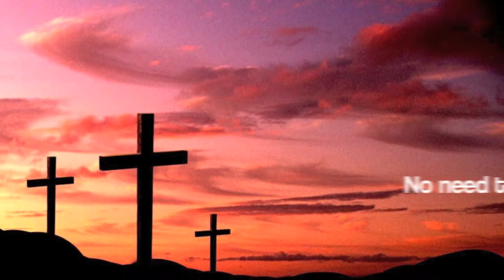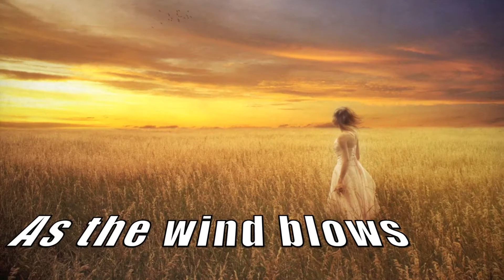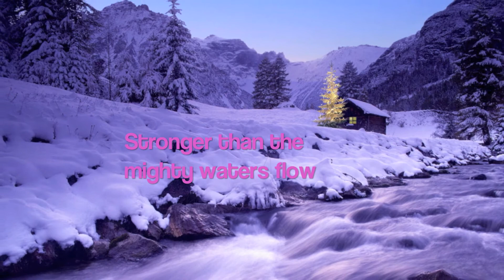Tim Feehan - February Snow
"February Snow" was written, produced and performed by Tim Feehan and celebrates Father Grattan Feehan's 50th year as a Priest in the Catholic Redemptorist Order.  The accompanying video was produced by Matthew Feehan.

For more on Tim Feehan, and for some of the best young, up-and-coming, independent American and Canadian recording artists, please check out: